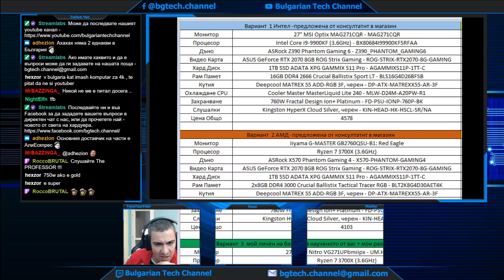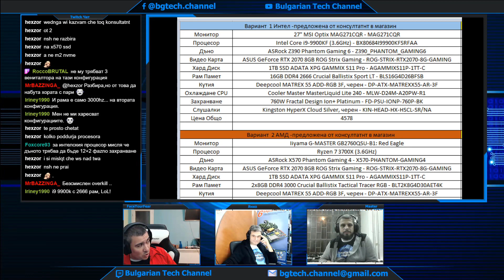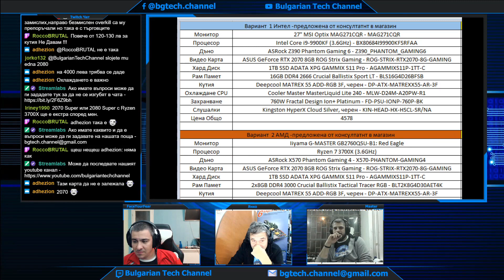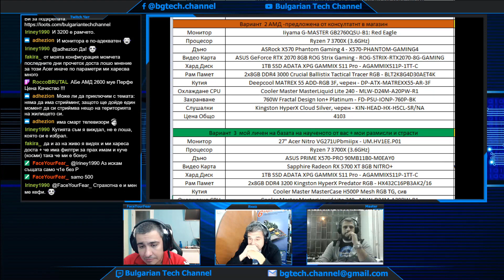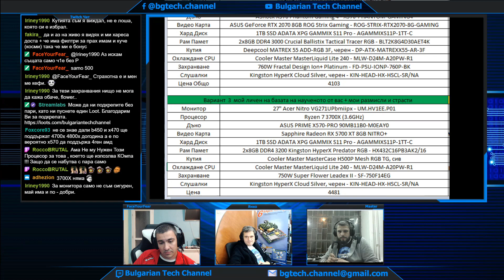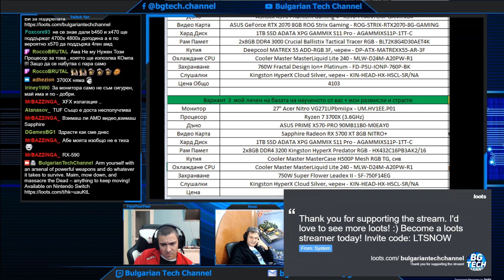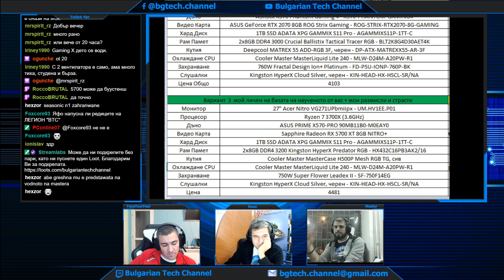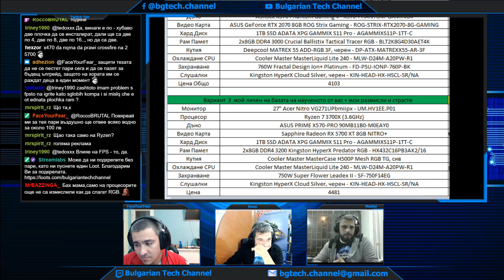BGTechCast#52 - S2E11 - Конфигуриране на живо PC за 4500лв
Aбонирайте се за канала, ударете камбанката за да сте вчас с видеата които качваме.
И не пропускайте да ни последвайте в социалните мрежи и Twitch